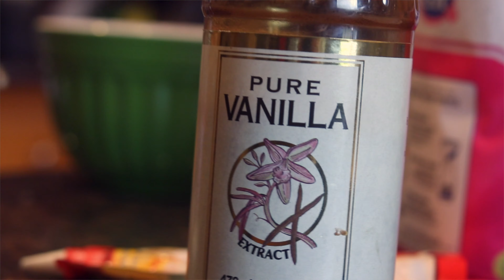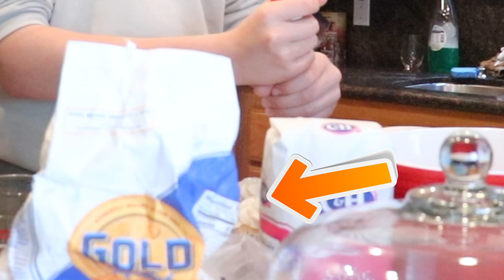Vlognukkah 2019 Intro + Behind The Scenes!!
Vlognukkah 2019 Intro + Behind The Scenes!! Love to film an intro every year and make one of a more produced version before Day 1. Vlogs WILL NOT be uploaded on here!

**IF YOU'RE READING THIS** comment “holidayssss2”

Hi hi!! My name is Zach and I hope you enjoy this video about Vlognukkah 2019 Intro Behind The Scenes I do lots of videos about life hacks, diys, pranks, comedy, challenges, and lifestyle!